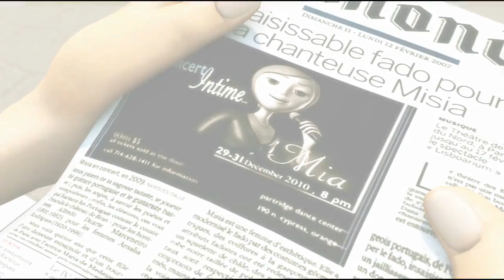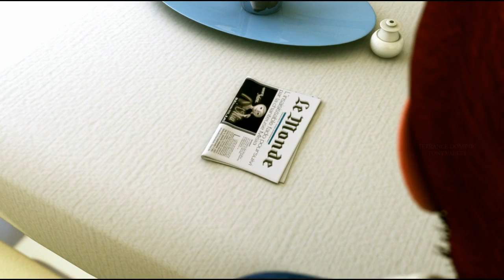Sunset Rubdown - Shut Up I Am Dreaming Of Places Where Lovers Have Wings (The Lonely Bachelor)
This is a mash-up/re-edit which includes the song "Shut Up I Am Dreaming Of Places Where Lovers Have Wings" from the album Shut Up I Am Dreaming by Sunset Rubdown and the short film "The Lonely Bachelor" by mesh FLOW.